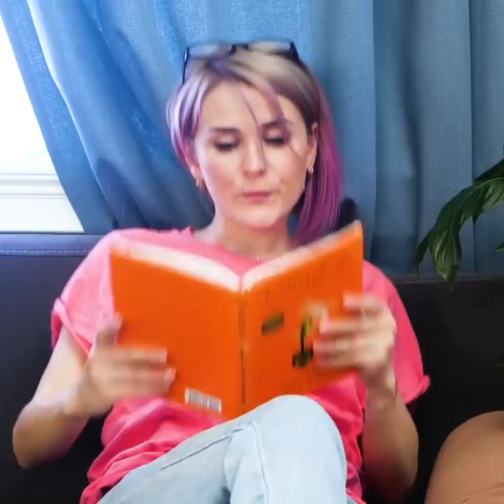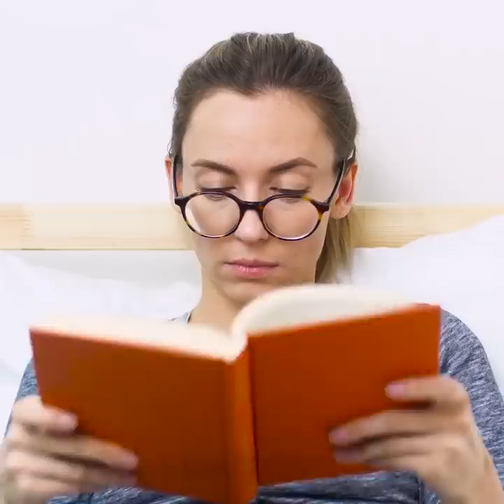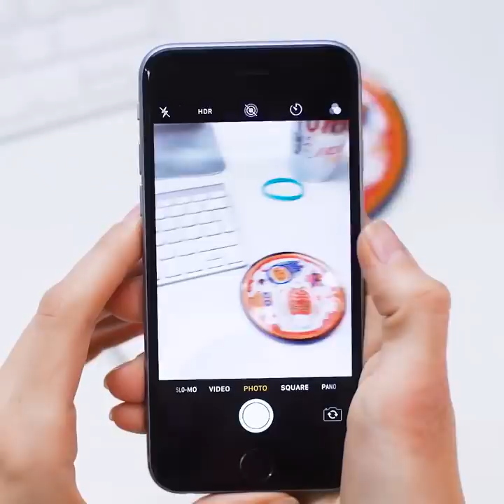WATCH THESE 19 HACKS IF GLASSES ARE YOUR DAILY ROUTINE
TIMESTAMPS:
00:00 When you're doing makeup without glasses...
00:14 Sleeping with glasses...
00:46 What do you see without your glasses?
01:31 Don't sleep in lenses or...
03:18 Find your glasses at night with fluorescent paint